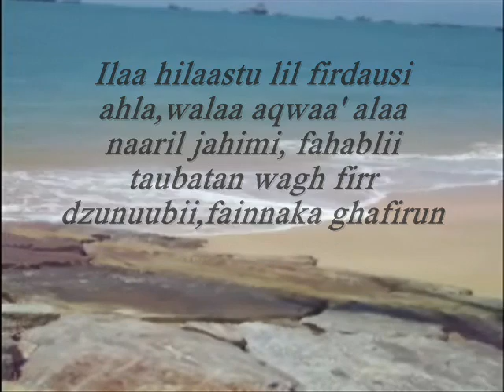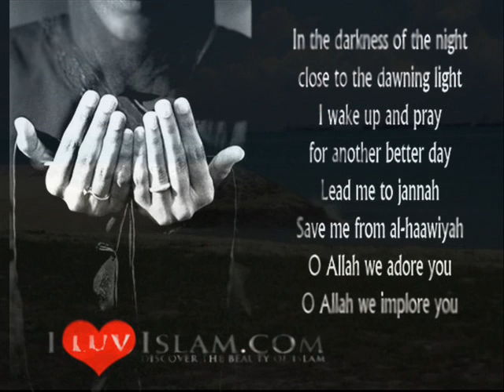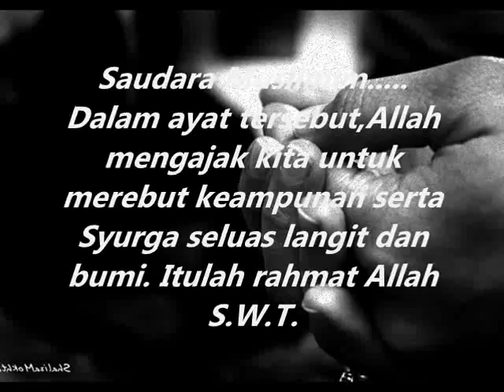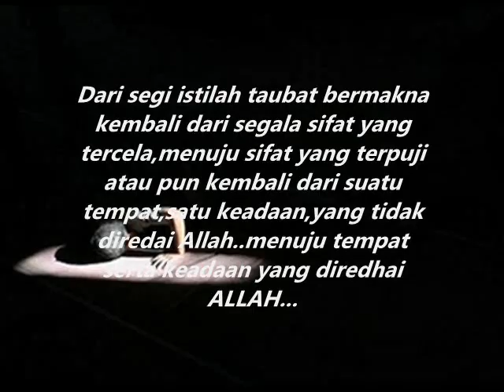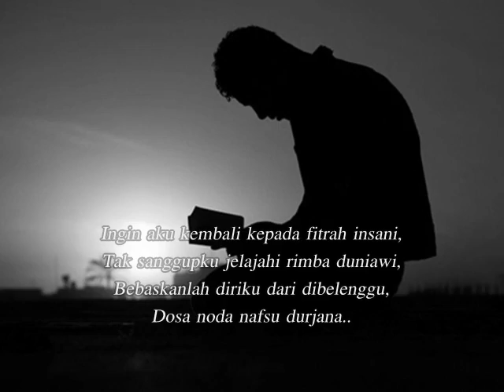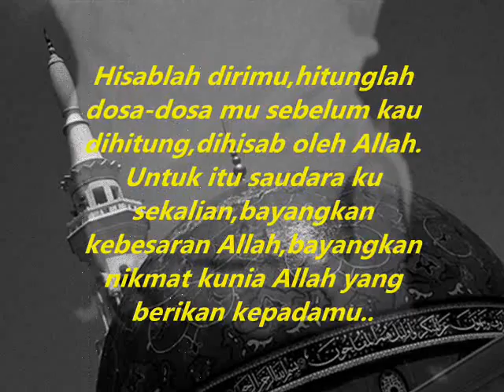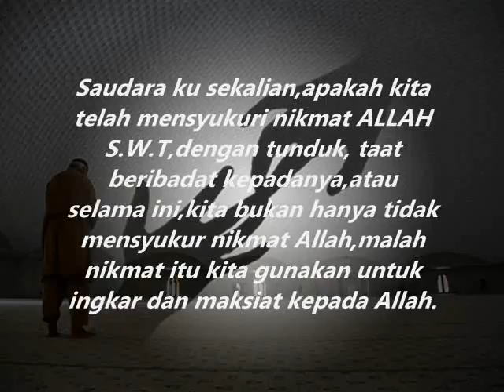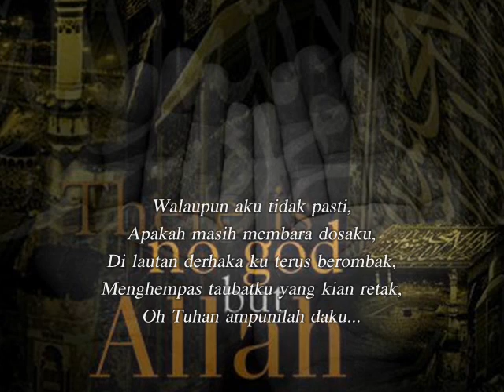Rintihan Taubat 1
Alhamdulilah dengan izin Allah,dpt buat vid ini dari cd syarahan. Maaf jika ada ejaan yg salah tau sebgainya.Syarahan dari Ustaz Dr badrul amin ini bisa melembutkan hati pada insan yang ingin kembali. Sedikit sebanyak dapat memberi kita kesedaran,begitu jua diri sendiri.  Maseh mengharap keampunan nya sentiasa. Nantikan sambungan syarahan ini..insyaallah.